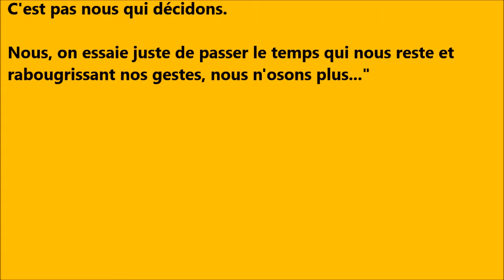"Chanson pour Frédo" - O.P.A - Impro 1 - Soirée de soutien à Georges I. Abdallah (2)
Soirée de soutien à Georges I. Abdallah
"La chanson pour Frédo"
Procès en appel des membres du Droit Au Logement 33
Rassemblement à 13h - Place de La République
Bordeaux
Infos :